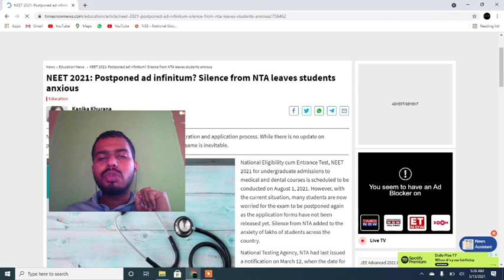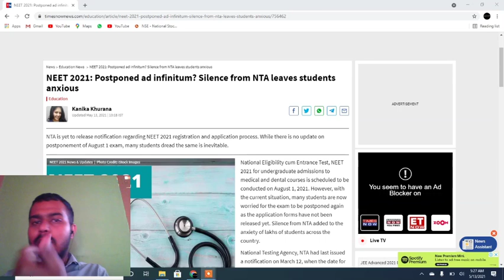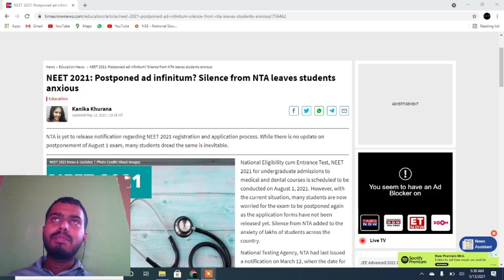NEET 2021 EXAM POSTPONED😱😱| REGISTRATION DATE OUT | EXAM IN OCTOBER? | LATEST NEWS